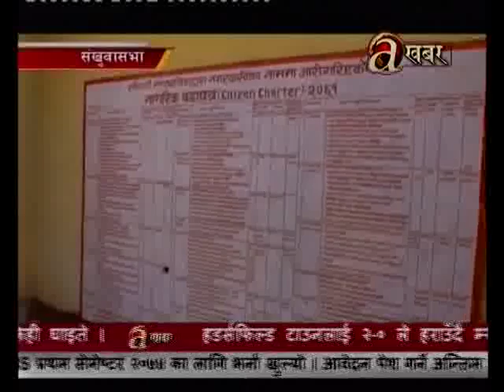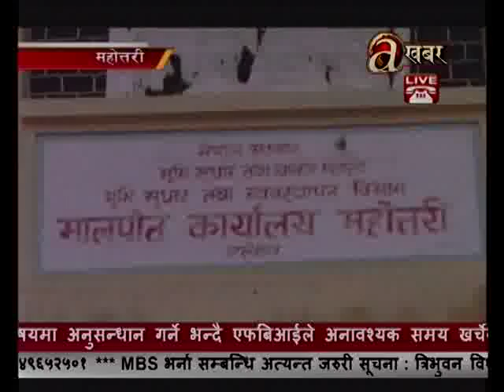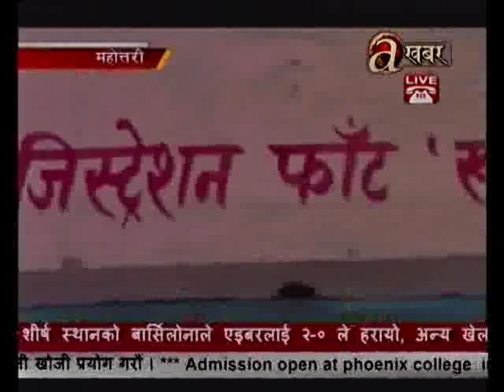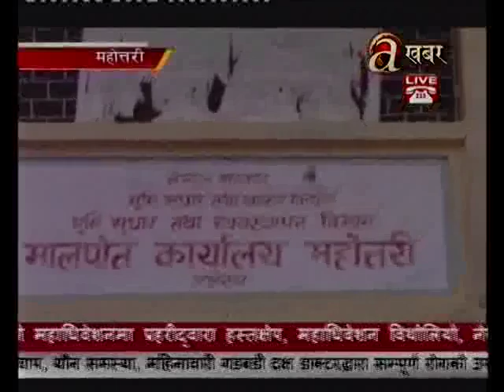Jana Sarokar - Work slow even after 90 days